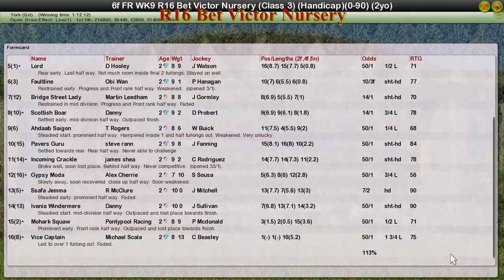FR WK9 R16 Bet Victor Nursery